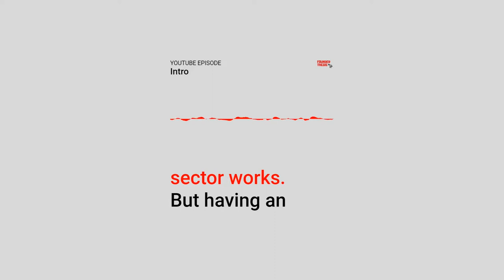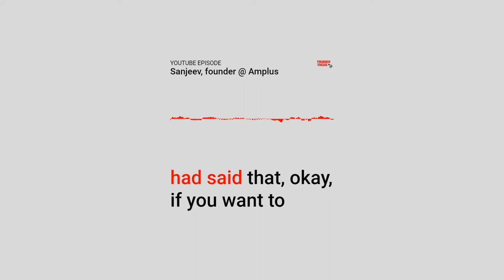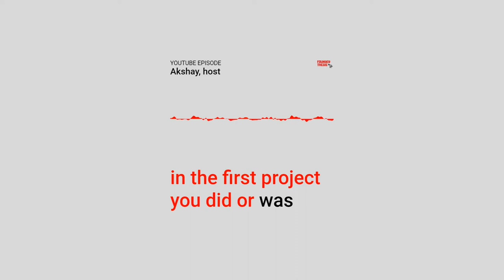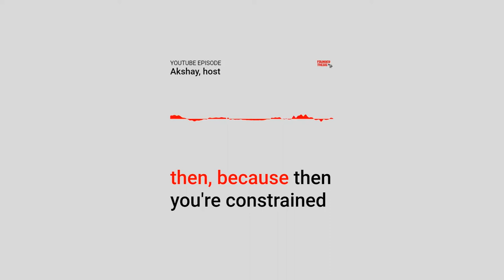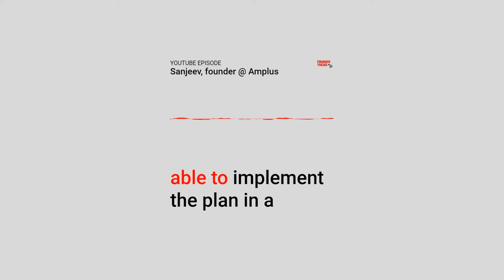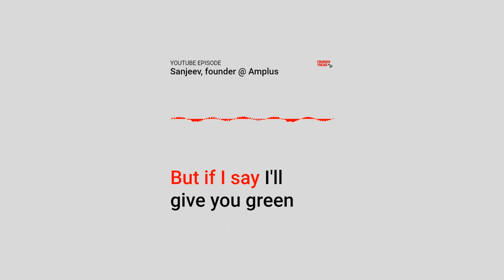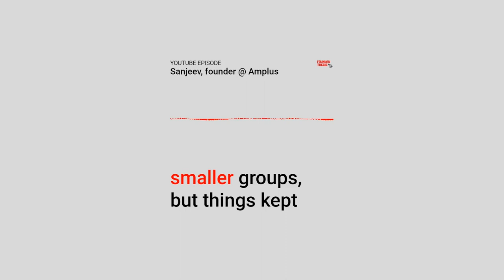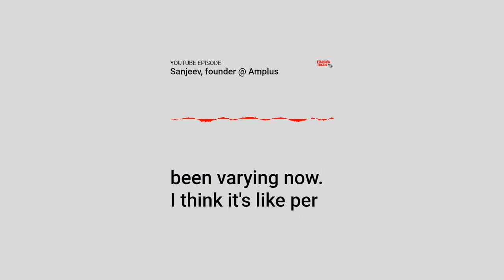Episode 124 | Powering A Global renewable energy platform | Sanjeev Aggarwal @ Amplus Solar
In this episode of Founder Thesis, Akshay Datt speaks with Sanjeev Aggarwal, Founder and CEO of Amplus Solar, Asia’s leading distributed company, supplying clean energy solutions to Commercial & Institutional customers.